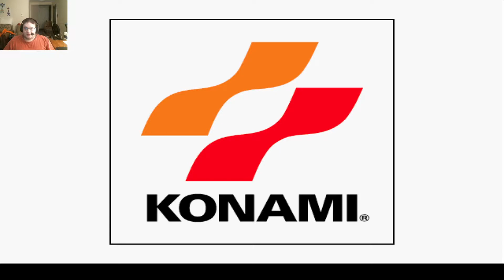Let's play silent Hill part 1: welcome to purgatory